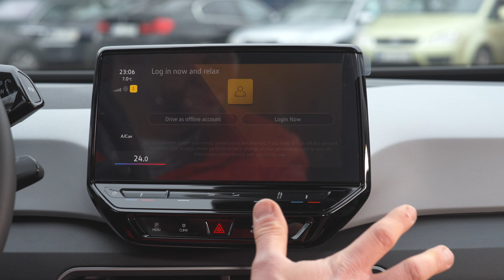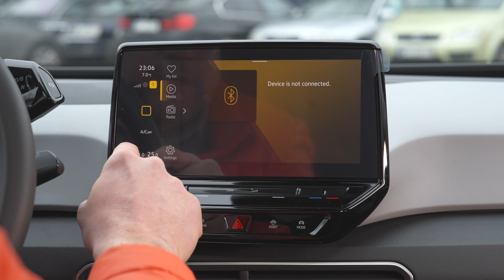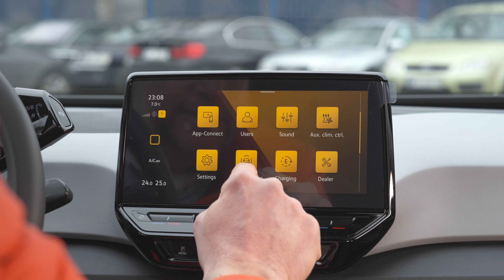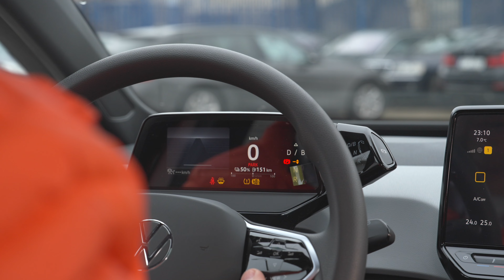🇨🇳 Volkswagen ID.3 • Prywatny import z rynku chińskiego • 🇵🇱 4K • Auto Made in China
Volkswagen ID.3 to najmniejszy elektryk z rodziny i pierwszy samochód zbudowany na nowej platformie MEB. To auto, które dla Volkswagena, ale i całej branży miało być rewolucją. Eklektyczną rewolucją, bo to pierwsze wielkoseryjne auto wymyślone tylko i wyłącznie z napędem na prąd.

Zapowiedziany w 2016 roku, w wersji produkcyjnej pojawił się w 2019 roku. Platforma MEB, na której powstał, pozwala na maksymalne rozsunięcie kół, dzięki czemu przednie i tylne zwisy ograniczone zostały do minimum. Zestaw akumulatorów zamontowany został w podłodze, a silnik elektryczny umieszczony został płasko tuż nad tylną — napędową osią pojazdu. Długoś to 4,26 m, a rozstaw osi 2,76 m. Jednak na tej samej płycie powstały późniejsze i większe modele z rodziny ID. ID.4, 5, 6 (tylko i wyłącznie na rynku chińskim), a także ID.7 oraz minivan ID. Buzz.

Brak bliźniak europejskiego ID.3 w chinach zadebiutował w 2021. Auto powstaje w fabryce SAIC Volkswagen, spółce joint venture w Anting, w której na tej samej linii budowane są ID.4 X i ID.6 X. To jedna z dwóch fabryk Volkswagena w Państwie Środka. Druga stworzona wespół z chińskim koncernem FAW produkuje modele ID.4 Cross i ID.6 Crozz.

Czym się różni europejski ID.3 od chińskiego? W sumie niczym. Wymiary są te same, wyposażenie podobne, wnętrze jest takie samo a jakość materiałów identyczna. Nawet systemy bezpieczeństwa są takie same, tylko niektóre z nich wymagają dopłaty. Różnica polega, zatem na napędzie. W Chinach auto dostępne jest wyłącznie z napędem na jedną oś o mocy 170 KM i z baterią o pojemności 58 kWh. W Europie mamy już tylko mocniejszą odmianę, czyli napęd także na jedną oś, ale o mocy 204 KM. Bateria 58 kWh jest tą mniejszą, bo obok niej do wyboru mamy akumulator 77 KWh.

Do tego dochodzi kwestia łączności. W aucie prywatnie importowanym z chin nie ma karty SIM. To spore utrudnienie, bo z jednej strony nie ma wielu podstawowych funkcji, z drugiej pozbawieni jesteśmy możliwości aktualizacji oprogramowania OTA.

Czy można takie auto przystosować do warunków europejskich? W końcu Chiny są takim samym rynkiem jak np. Stany Zjednoczone czy Szwajcaria. Ile, zatem kosztuje cło, VAT i akcyza w przypadku prywatnego importu auta spoza Unii Europejskiej? Czy „chińską” wersję Volkswagen ID można serwisować w ASO i co na to Volkswagen? Wreszcie ile można zaoszczędzić i czy 85 tys. to wystarczająco, by się skusić? Na te wszystkie pytanie odpowiadamy w naszym teście.

Tym razem przed obiektywem stanął Volkswagen ID.3 o mocy 170 KM i z baterią o pojemności 58 kWh, z fabryki SAIC Volkswagen w Anting.